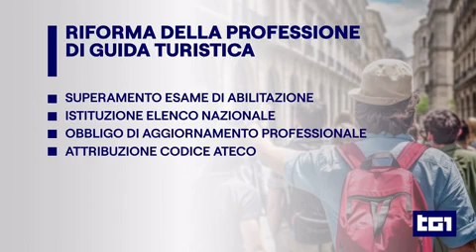TG1 - Riforma guide turistiche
Economia. Alla Camera disegno di legge sulle guide turistiche. Il ruolo del Ministero del Turismo. Int. Daniela Santanchè (Min. Turismo)